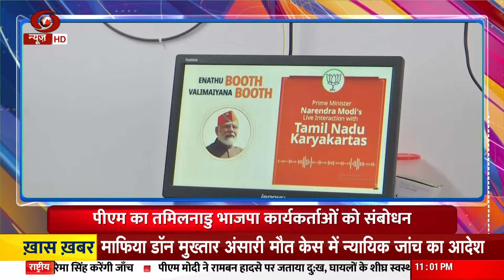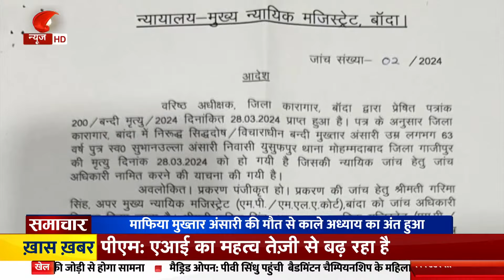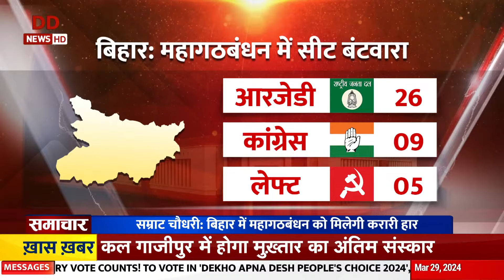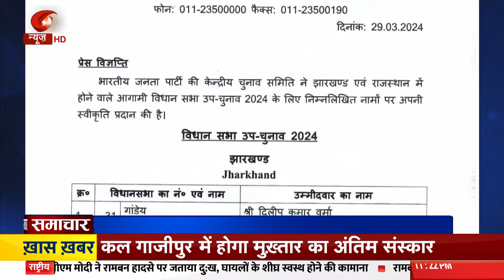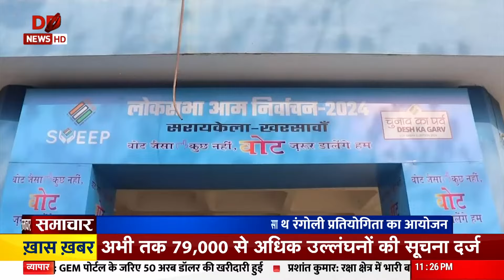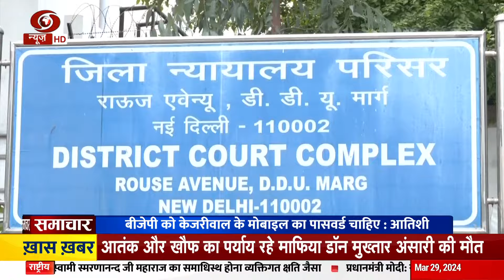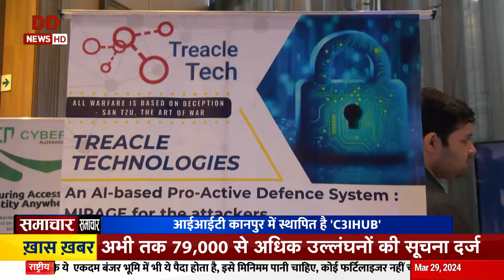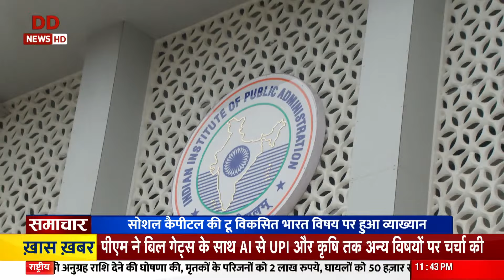Congress को आयकर का नोटिस मिला व विस्तार से अन्य ख़बरें | Samachar @ 11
कांग्रेस को मिले इनकम टैक्स विभाग के नोटिस पर राहुल गांधी ने शुक्रवार को कहा कि जब सरकार बदलेगी तो ‘लोकतंत्र का चीरहरण’ करने वालों पर कार्रवाई जरूर होगी। कार्रवाई ऐसी होगी कि दोबारा फिर किसी की हिम्मत नहीं होगी, ये सब करने की। ये मेरी गारंटी है।